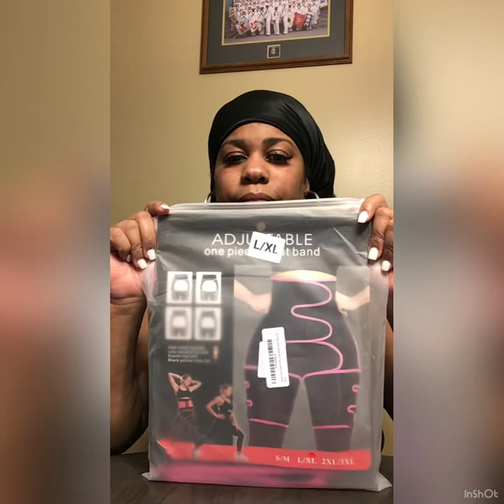UNBOXING WAIST TRAINER FOR STOMACH AND THIGHS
WELCOME TO MY VARIETY SHOW
Hi I’m Shawan Shenek I hope you like subscribe and comment on my videos..I’m just part of a Small YouTube Army that want to grow. so laugh cry and smile at my videos...hope I can make one friend.